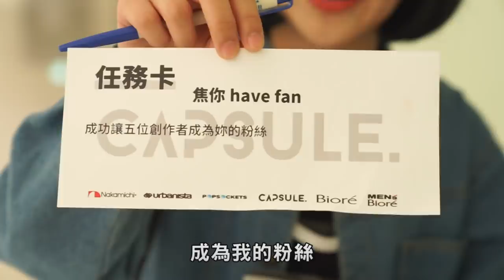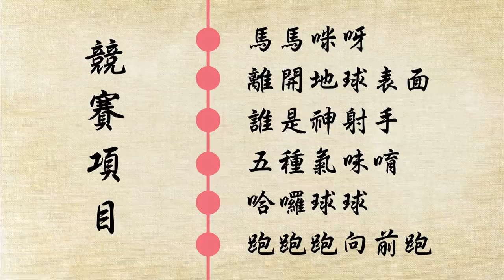【YOUTUBER運動會】想不到這次能和夢幻隊伍一起跑大隊接力! ft.滴妹/Sandy/雞排妹/焦凡凡/孫生/瑋哥/反骨男孩/兆佑/超粒方/好倫/黑羽/RICO/老婆｜健人腳勤｜2018ep36